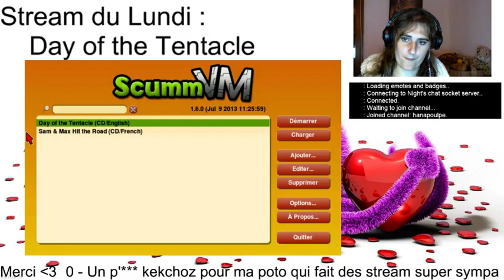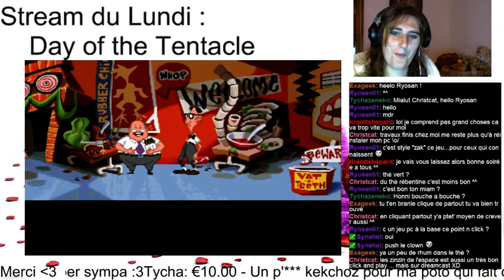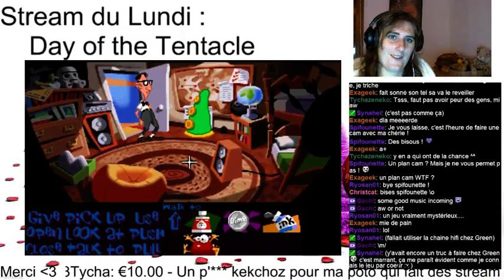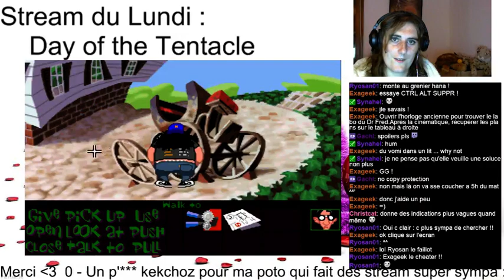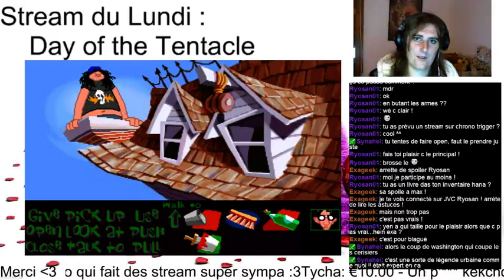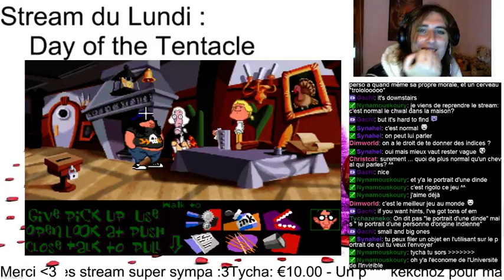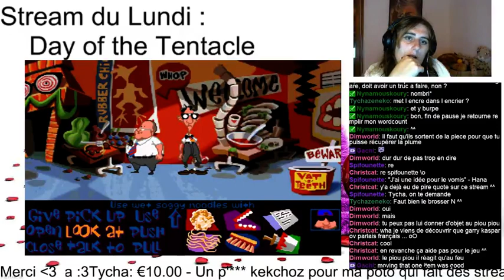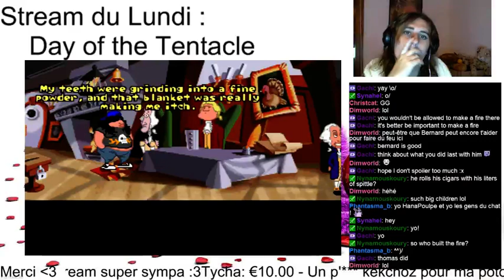Stream du lundi : Day of the Tentacle - Part#1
Début de day of the tentacle, c'est un peu galère vu que je joue en blind mais le chat m'aide pas mal -- Watch live